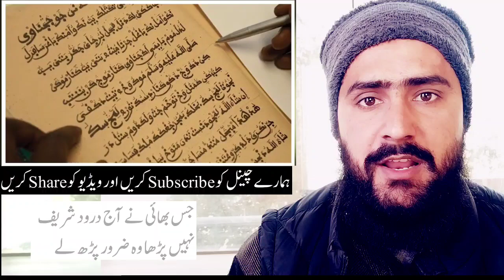Dr Autushi Kamal Japanese Scientist Accept Islam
M B Din Stories brings islamic videos to their audience in Hindi / Urdu Language.   M B Din Stories is a platform for listening interesting hindi  and urdu islamic and breaking stories. if you want to listen an emotional heart touching videos then kindly subscriber our channel and get in touch with the latest sensational and moral stories daily. These Stories are narrated from the real life based events which teachers their audience with life time lessons. Moreover, this channel will help create a better world. Our effort is to create a compassionate and loving envoirnment.

Agar Aap Rozana Ek Umda aur Behtreen video dekhna chahtay hain to hamare channel ko zaror subscriber krain.

hadith about quran,
hadith quran and sunnah,
islam and quran,
islam and the quran,
hadith vs quran,
hadith in quran,
quran hadith in english,
islam in quran,
islam teaching,
islam is a peaceful,
hadith from quran,
islam quran video,
islam quran sharif,
muslim in quran,
muslim quran in hindi,
muslim quran in english

anjali arora new
ary news
police
tania
6 month baby food
aayu pihu
ak47 car
akele hain chale aao
allah ka karishma
amit bhadana
ary news live
aseel
asees punjabi movie full
baan movie trailer
baap movie trailer
bakhtawar
besharam rang song
bhoot
bigil full movie hindi dubbed watch online
chicks farming in home
chinioti
cow videos
cricket
cricket match
deja vu islam
dekha hai pehli baar saajan ki aankhon mein...
deliler full movie
ducky bhai barat vlog
funny rahul gandhi
hindi movie
horror cartoon
hot sex
indian drama
indian idol
jhume jo pathan song
kala doriya
kapil sharma
kiss video
lailahaillah lailahaillah naat
lata sad songs
mujhe pyar hua tha
mukarram jah
naat
new bollywood movies
new madrasi movie
pathan movie
plane crash video today nepal
pushpa movie
quiet plane movie in hindi
quran miracle
rakhi sawant movies
raki sawant
rimal ali shah
sad sun
shazia manzoor all songs
tere bin sanu soniya
two side gamers
ufo sighting
vegeta ultra ego
wednesday dance scene